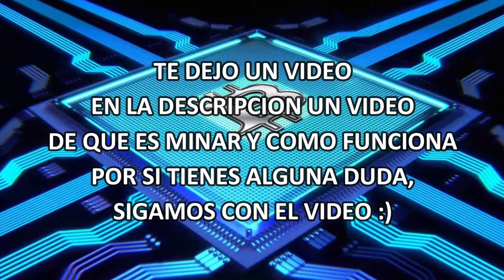LA NUEVA TECNICA DE LOS MINEROS: USAR LAPTOPS GAMING!! | ¿HABRA MAS STOCK DE TARJETAS GRAFICAS?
DESCRIPCION

1) Dejar tu like
3) Compartir el video

¡!ETIQUETAS!! (IGNORAR)